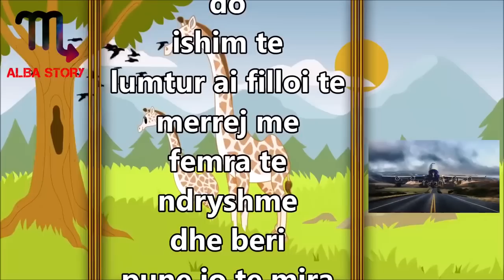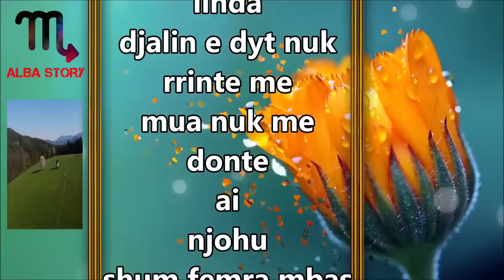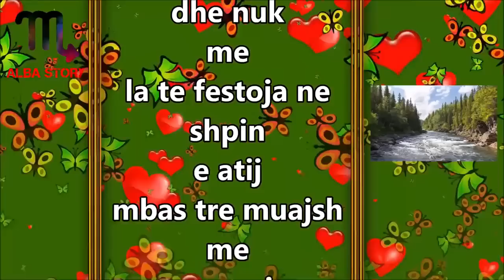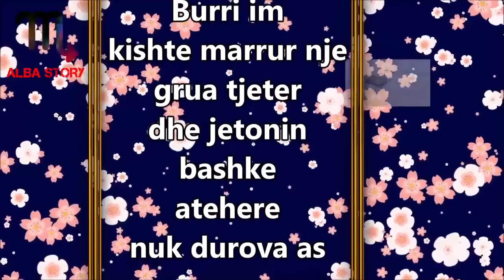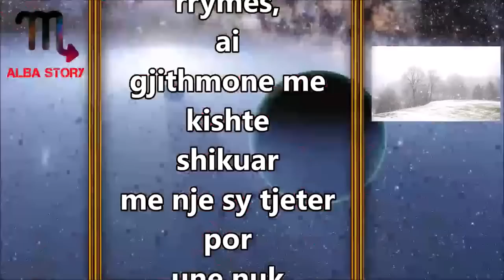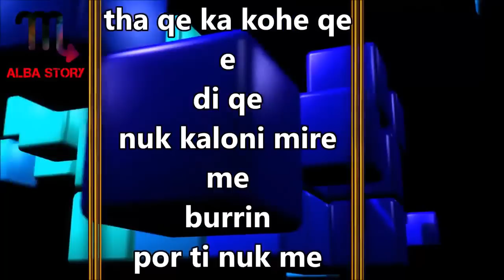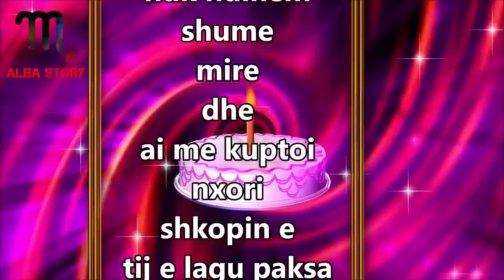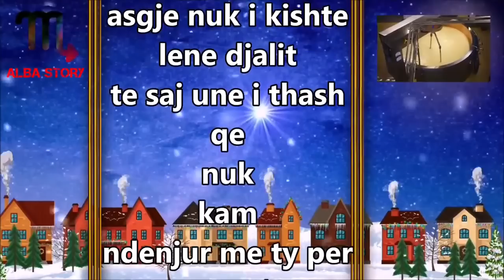Cdo dite q ihem me Postierin sepse Burri eshte ne Itali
Postieri me sjell cdo dite zarfat qe mi dergon Burri im me te holla pasi ai eshte ne itali dhe deri sa te rregulloj Dokumentat